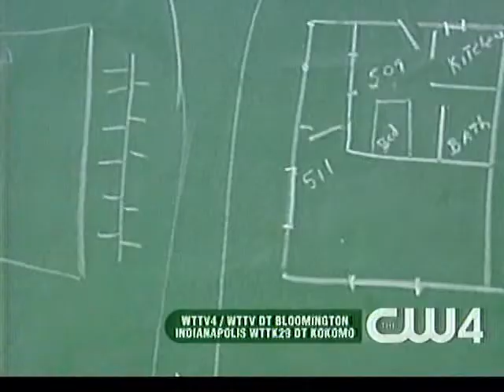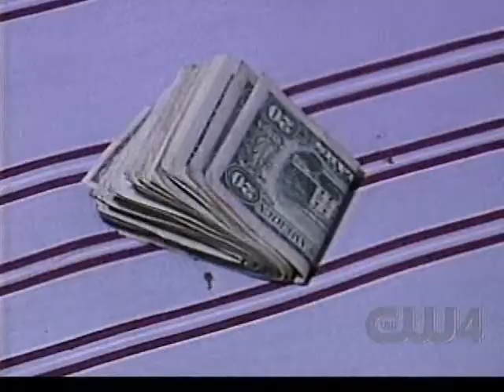COPS Season 5 Episode 33 Phoenix, Arizona Part 1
Airdate: Sat. May 1, 1993

Segment #1: Sergeant Deborah Smoot leads the execution of a search warrant for suspected narcotics distribution inside a residence.
Segment #2: Deputy Dave Tapio of the Maricopa County Sheriff's Office answers a domestic disturbance call, and arrests a combative husband for abusing his spouse.
Segment #3: Officer John Collins investigates an attempted kidnapping.